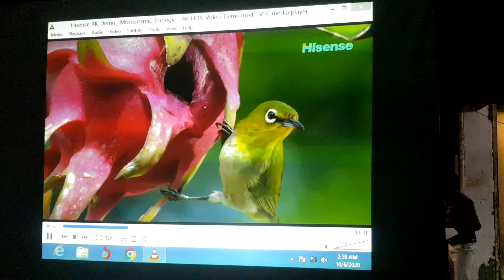Dell dlp projector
Dell dlp projector school college university model MP 1200